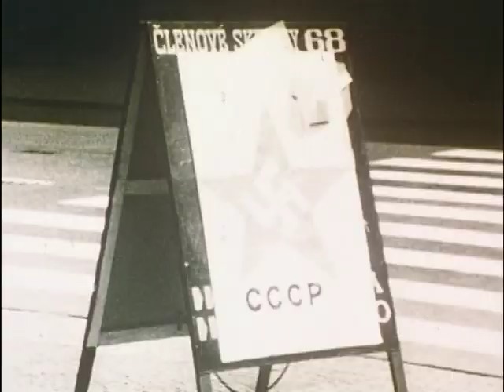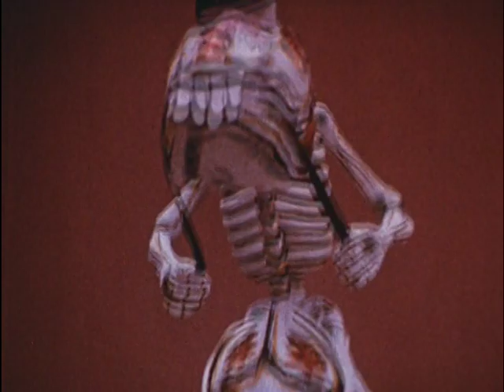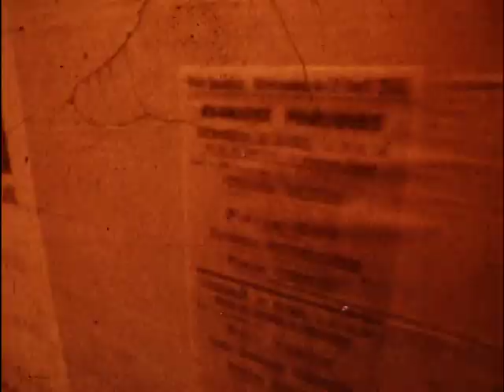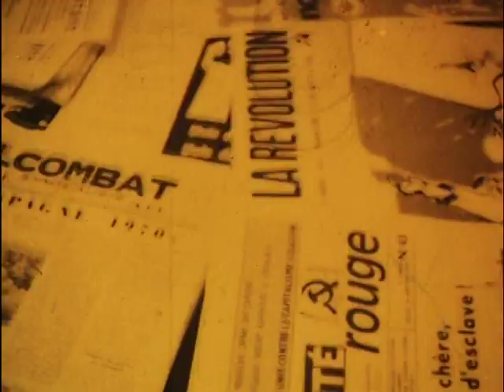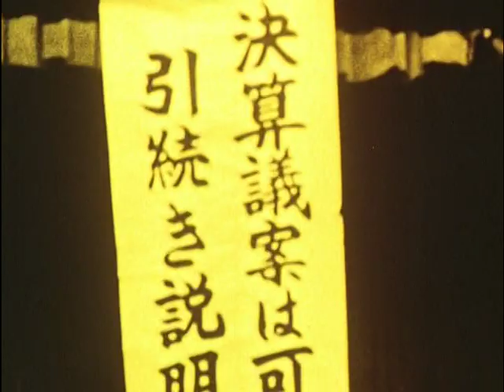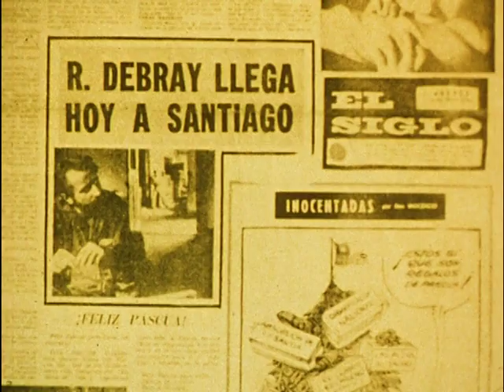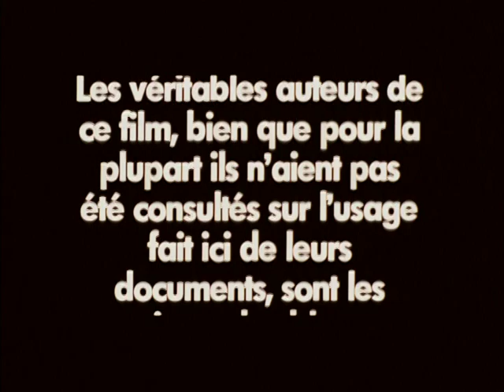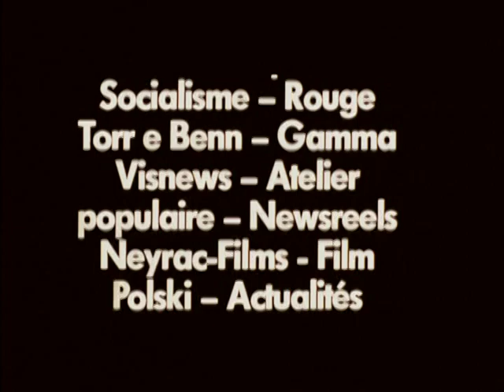Grin Without A Cat - Part 2: Severed Hands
Chris Marker's 1977 documentary on the 60s Left, called 'Le fond de l'air est rouge' in French.